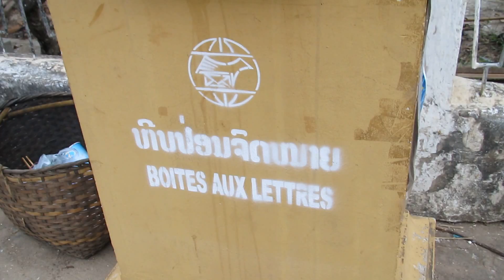Going to the Night Market, Luang Prabang, Laos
Heading to the Night Market in Luang Prabang, Laos for a little shopping.